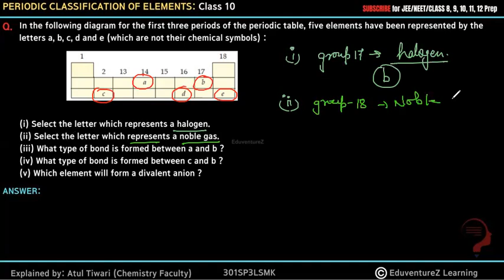In the following diagram for the first three periods of the periodic table, five elements have been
In the following diagram for the first three periods of the periodic table, five element have been represented by the letters a, b, c, d and e (which are not their chemical symbols) :

Dobereiner's Trade Classification, Newland's Law of Octave, Mendeleev's Periodic Classification, Modern Periodic Table, Atomic Properties and their Variations along Groups and Periods, Mendeleev's Periodic Table, Achievements and Demerits, Trends and Variation in Modern Periodic Table, Trends in Modern Periodic Table, Metallic and Non Metallic Characters, Valency, Atomic Size or Radii, Left to Right and Top to Bottom

periodic classification of elements question answer
periodic classification of elements class 10 science chapter 5
class 10 cbse chemistry periodic table
class 10 science chapter 5 periodic classification of elements
Important periodic classification of elements
periodic classification of elements full chapter class 10 cbse